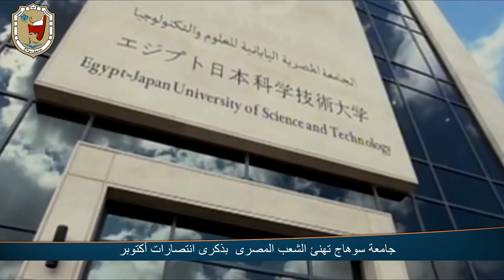جامعة سوهاج تهنئ الشعب المصري والقوات المسلحة بذكرى انتصارات اكتوبر العظيمة